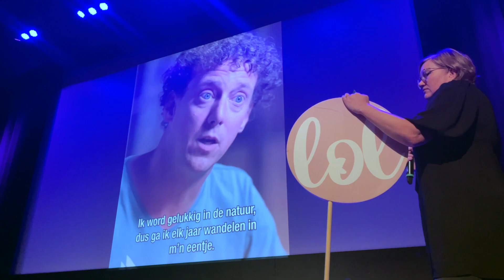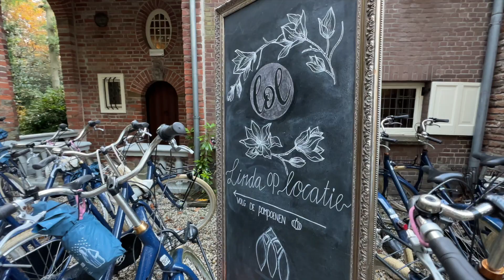Locatietour Utrechtse Heuvelrug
De Locatietour Outdoor op de Utrechtse Heuvelrug op donderdag 20 oktober 2022 was er weer eentje om nooit meer te vergeten. En daarmee heb ik direct het kerndoel benoemd van het concept Locatietour. Omdat je er bent geweest, een beleving hebt ervaren, zit het voor jaren op je netvlies.

We begonnen in de theaterzaal bij Hotel Theater Figi en deelden daar samen geluksmomentjes. Geluk vind je buiten, zo zegt Dutch Outdoors.

Zij gaven mij direct een reden en duwtje in de rug om de gehele Locatietour, zo’n 25 km, op de fiets te doen. Iedereen genoot zichtbaar al fietsend en kletsend over de bospaden omhult in prachtige herfstkleuren.

Alle locaties die we bezochten zijn geschikt voor zakelijke events en meetings waarbij buitenprogramma’s - van een ommetje tot teambuilding - eenvoudig te organiseren zijn.

We trapten een balletje bij KNVB Campus en wandelden bij Woudschoten Hotel en Conferentiecentrum rondom de locatie en deden prachtige natuurontdekkingen. Om de hoek genoten we van een heerlijke lunch bij Hotel Restaurant Oud London en hesen ons daarna in de nieuwe profi-locatietour-poncho’s ;) We hadden LOL met en om elkaar met beslagen brillen, uitgelopen mascara’s en bezweten gezichten.

Het zonnetje kwam door bij aankomst bij Buitenplaats Bergse Bossen van Fine Hotels & Suites En ook daar gingen we weer via een zijdeur naar buiten voor een demo schapendrijven.

Bij Landgoed de Horst klommen we op het groene dak van congreslocatie Theater Maitland dat in een ronde vorm half verzonken ligt midden in het groen.

Nog even een flitsbezoekje bij Grytte Bloemenheuvel, want we fietsen er toch langs. Vergaderen of trainen in de sfeervolle serre met het haardje aan en een potje herfstthee? Sommigen zagen het al voor zich en checkten direct de beschikbaarheid.

Kasteel Kerckebosch was de achtste locatie die we bezochten. Gerenommeerd om de keuken genoten we aan sfeervolle tafels gestyled door Annemaria van de mooiste en heerlijkste gerechten.

We eindigden natuurlijk weer met een traditioneel rondje om het goodiebag buffet!

Deze Locatietour werd georganiseerd in samenwerking met het Utrecht Convention Bureau en het Regionaal Bureau voor Toerisme (RBT) Heuvelrug & Vallei.

De Locatietour is een concept van Linda op Locatie (LOL)